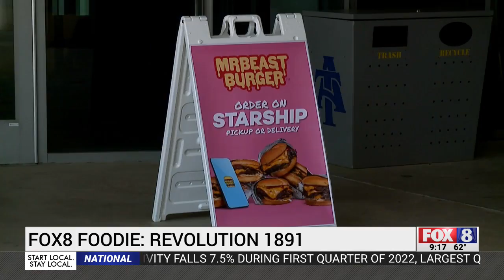FOX8 Foodie: Revolution 1891